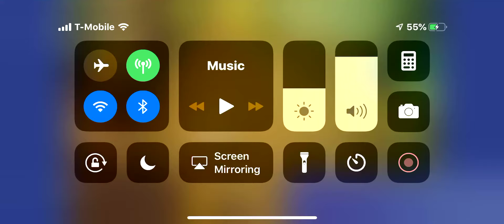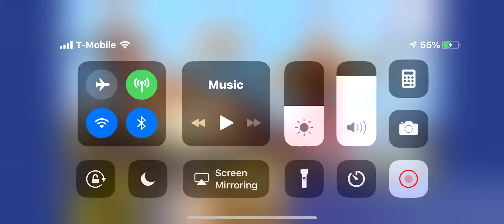playing Fornite duos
with Alex